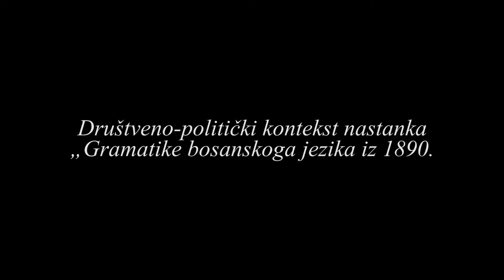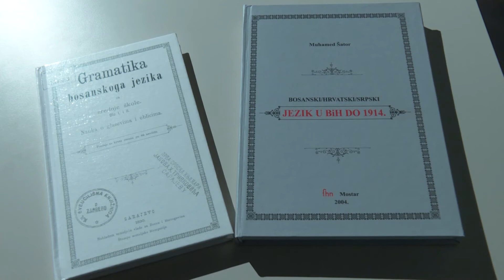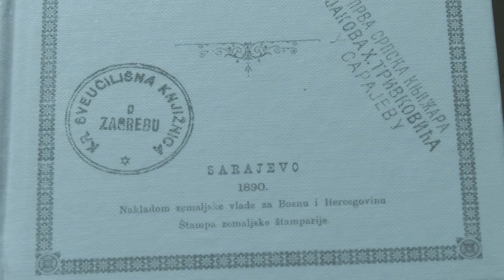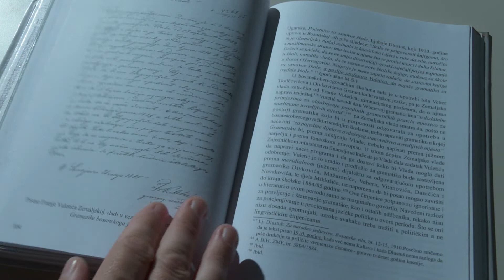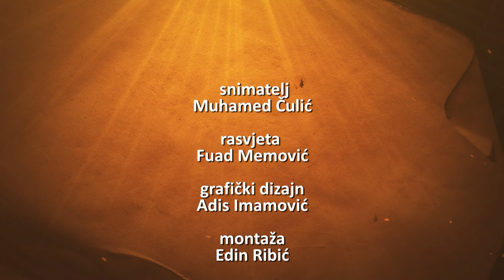EDIM ŠATOR: Društveno-politički kontekst nastanka „Gramatike bosanskoga jezika iz 1890.